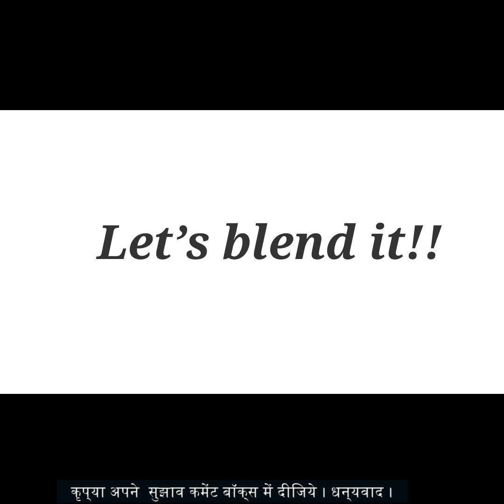How To Make Cafe Style Oreo Milkshake At Home I Kids Favourite Oreo Milkshake I Yummy Milk Shake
Hello everyone, in today's video I will show you how to make cafe style Oreo milkshake at home. Making kids favourite oreo milkshake at home is super quick and super easy and it tastes exactly as served in cafes and restaurants. Try this yummy milkshake and your kids will love this. Hope you will like this recipe.